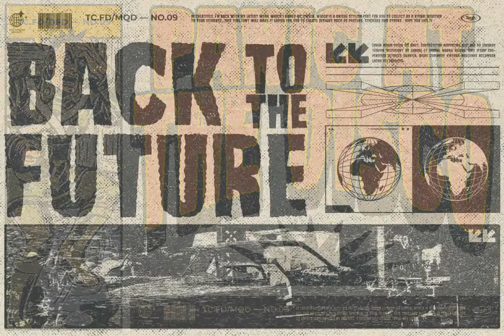Mc.Queen Font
Download Mc.Queen Font at YouWorkForThem

Hi I introduce my latest work I named MC.Queen, which is a unique stylish font for you to collect as a visual addition to your designs, this time font will make it easier for you to create designs such as posters, stickers and others. hope you like it.

To make it easier for you I provide files OTF, TTF, FONT FILES, PSD, UPPERCASE, LOWERCASE, NUMBERS, PUNGKUASI, ACCENTS, EURO LETTERS FAST AND EASY TO INSTALL